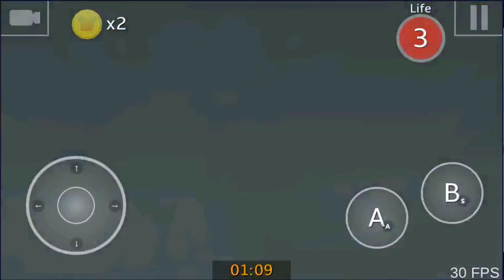JUGANDO LAS PRIMERAS VERSIONES DE SUPER BEAR ADVENTURE ¡ASÍ FUE LA VERSIÓN 1.1.0.!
Aquí te dejo todos los videos que he subido de las PRIMERAS VERSIONES DE SUPER BEAR ADVENTURE